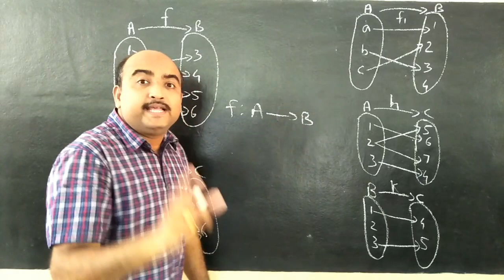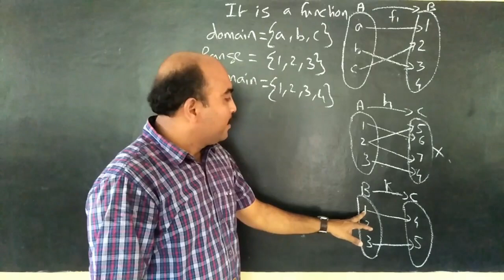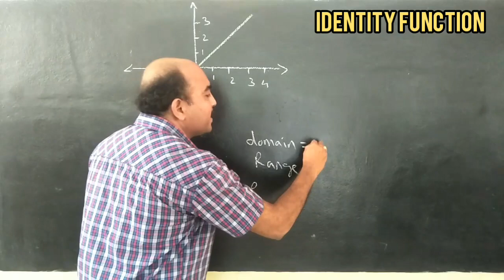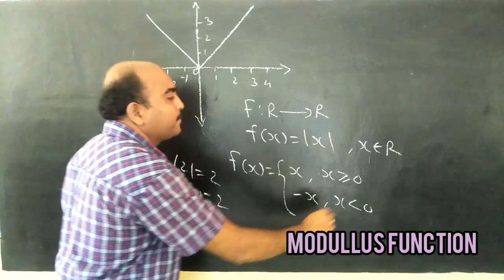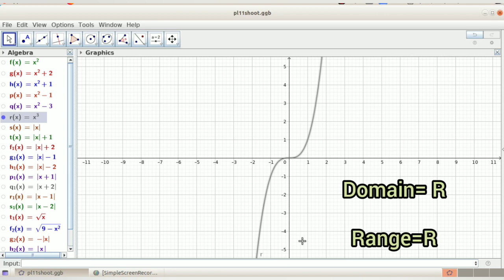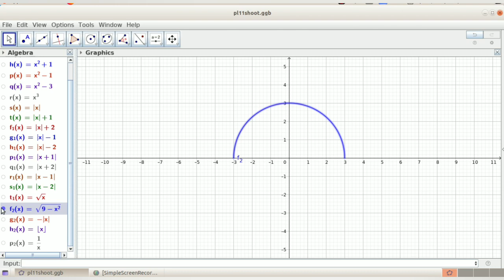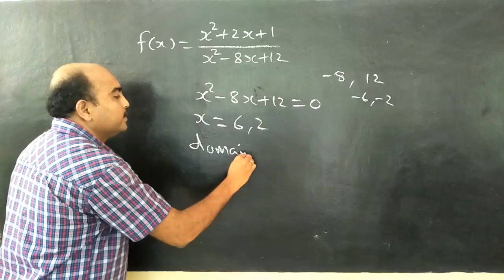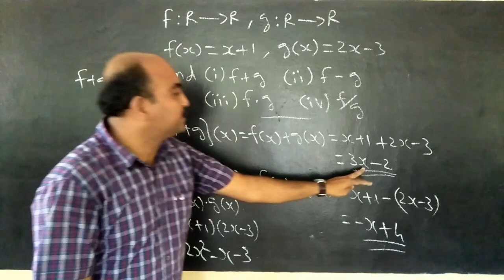PLUS ONE MATHEMATICS -CHAPTER -2 -RELATIONS AND FUNCTIONS-PART -2 -IMPROVEMENT SPECIAL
FUNCTION ,DOMAIN,RANGE,GRAPHS OF SPECIAL FUNCTIONS,ALGEBRA OF REAL FUNCTIONS